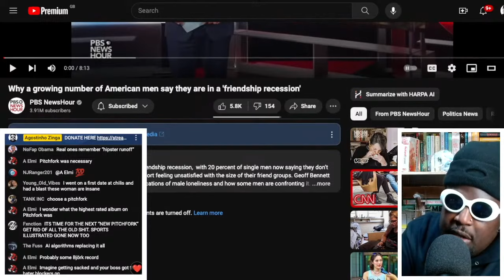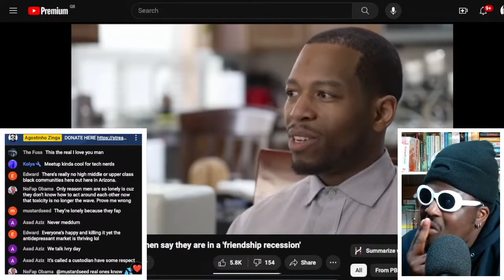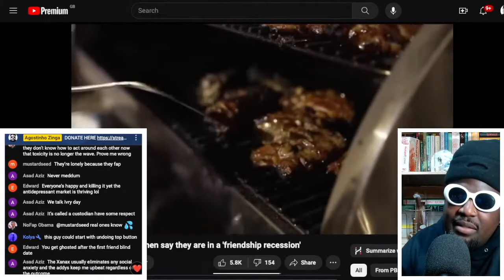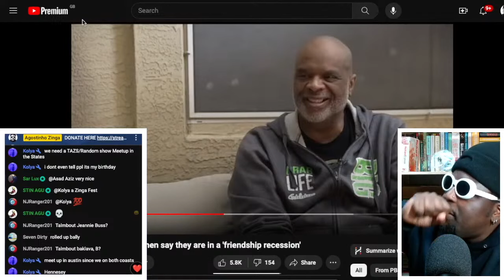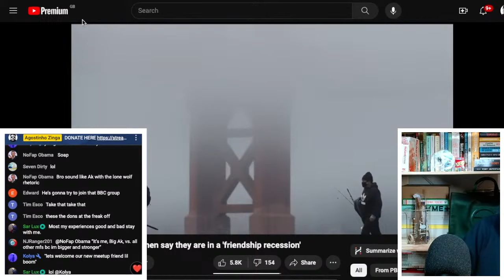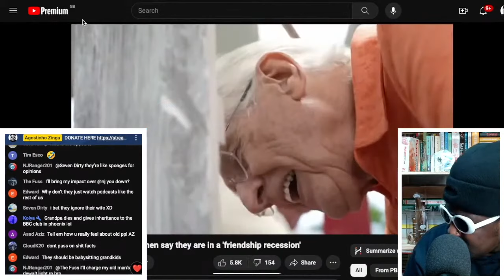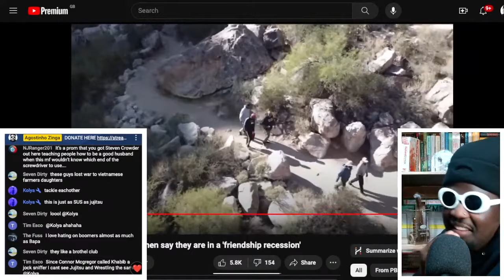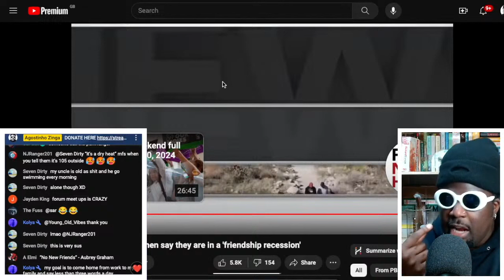Why Men Are So Lonely?